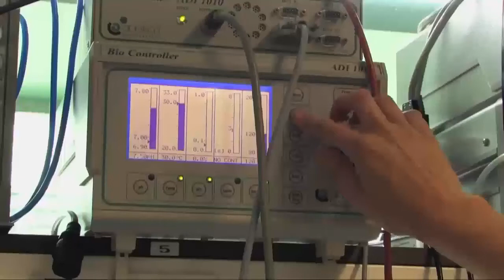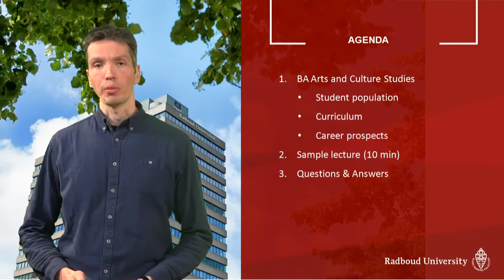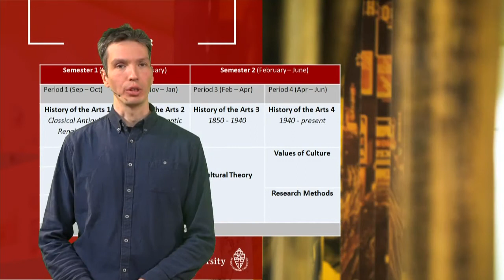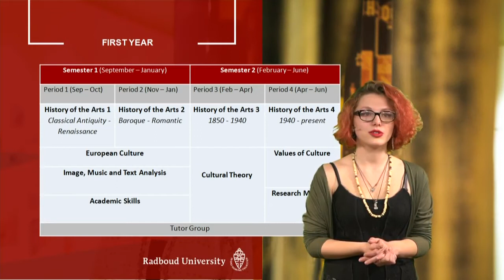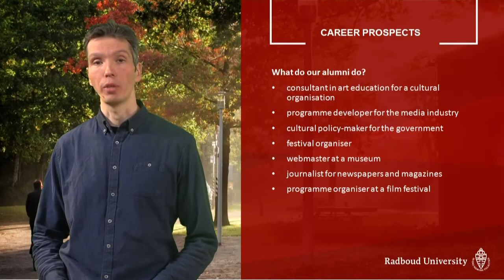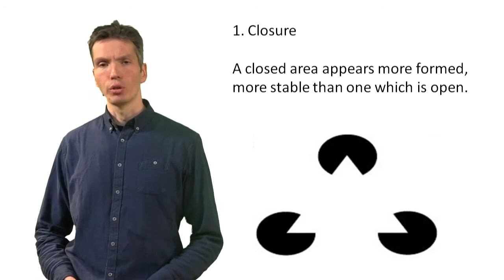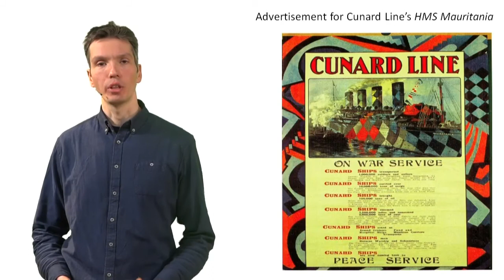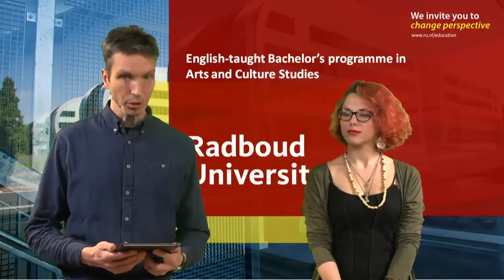Radboud University - BA Arts and Culture Studies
On 8 December we broadcasted a live information session on the English-taught Bachelor's programme in Arts and Culture Studies. The programme coordinator László Munteán introduced the curriculum and the current student Denitsa Balinova shared her experience at the programme.